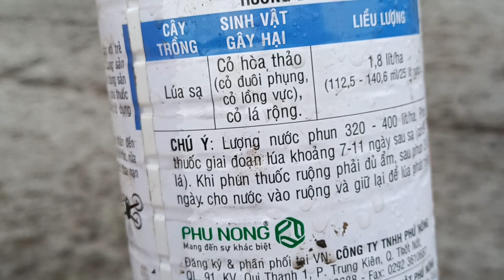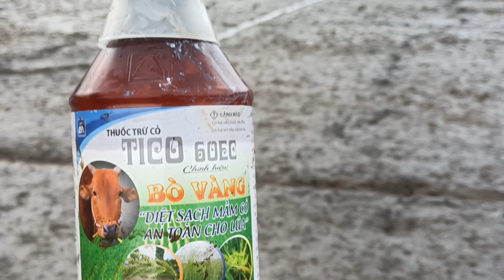Lúa 3 ngày xịt 2 loại thuốc cỏ diệt mầm+cỏ lớn